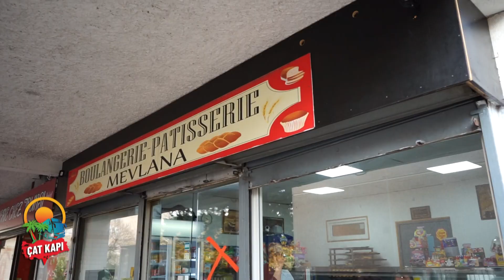Boulangerie Patisserie Mevlana